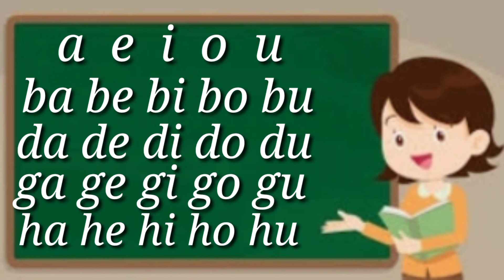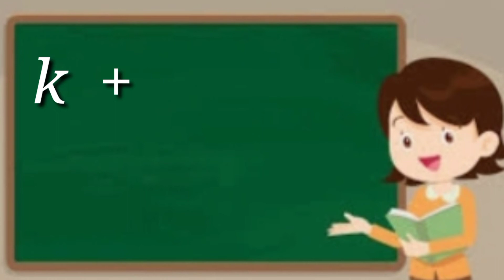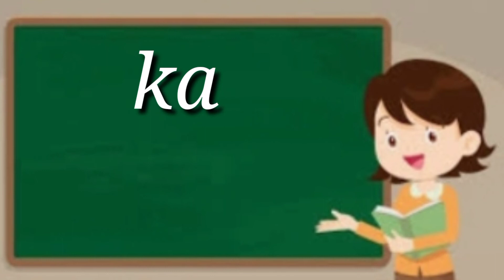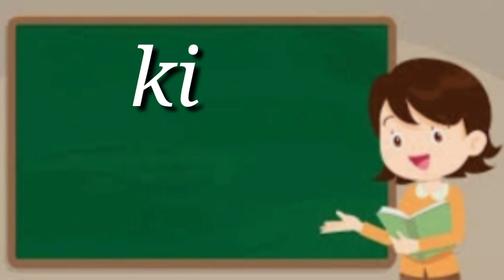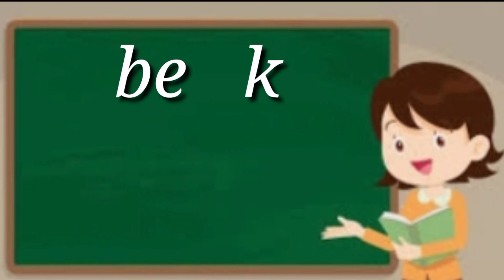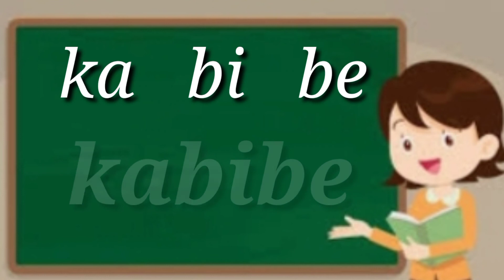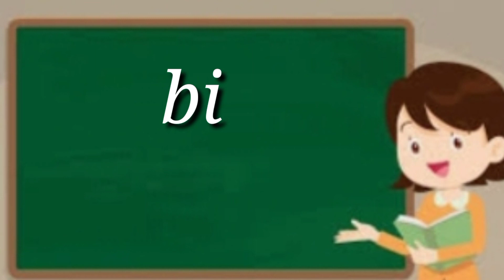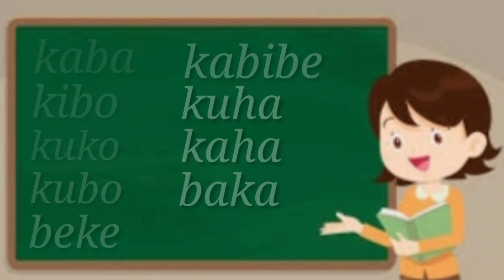UNANG HAKBANG SA PAGBASA (step-by-step)| ka ke ki ko ku| MGA PANTIG| MGA SALITA| KINDERGARTEN| 06